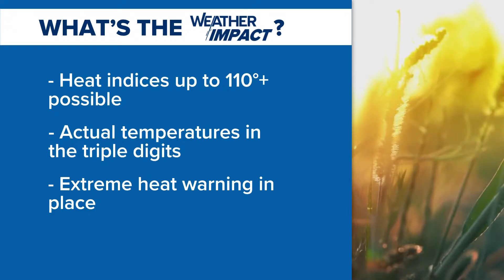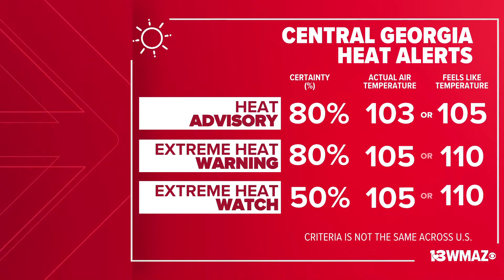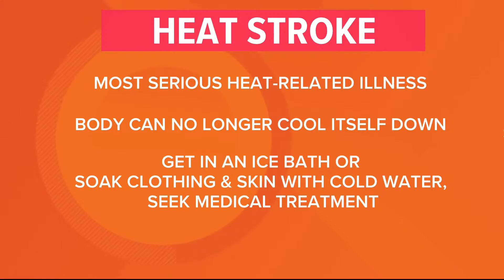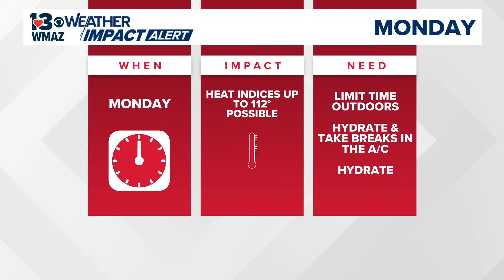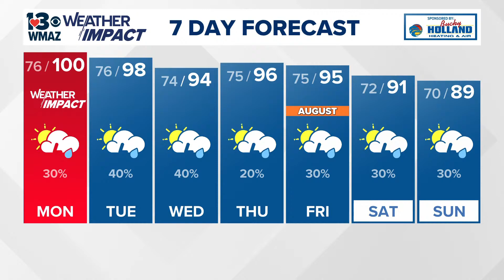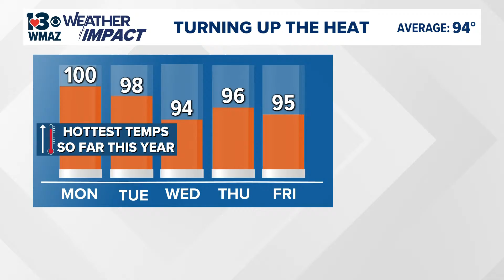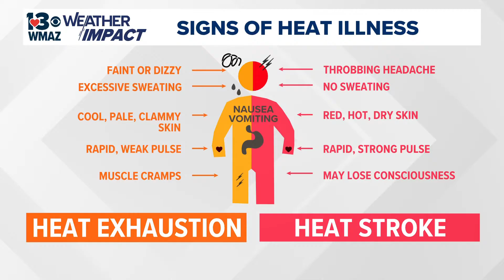LIVE Weather Impact Warning | Extended forecast on extreme heat warning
13WMAZ Meteorologist David Guerrero breaks down the NWS's extreme heat warning due to dangerous indices that could reach up to 110 degrees or more.